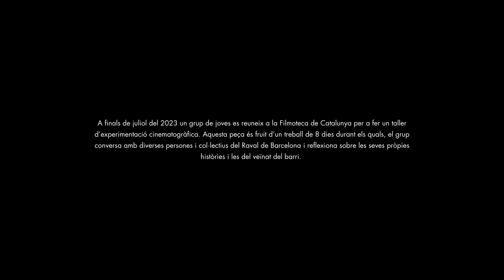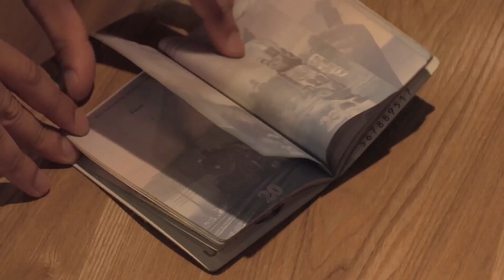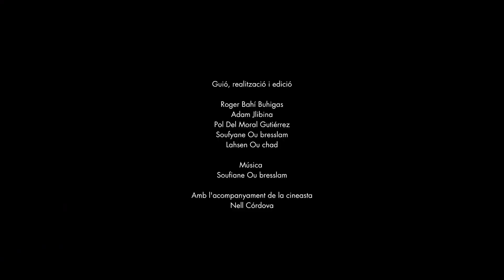CÁMARA EXTRANJERA | Vivim el Barri (2023)